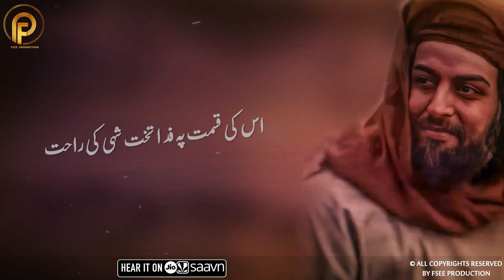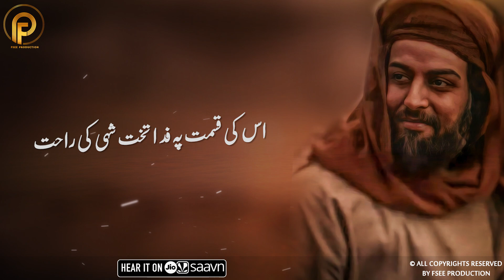Dil Mein Ho Yaad Teri | Islamic Sufi Kalam | urdu shayari | Sami Kanwal | Fsee Production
Kalam Name :      Dil Mein Ho Yaad Teri Gosha Tanhai ho
Lyrics :                   Hazrat Maulana Hasan Raza Khan Barelvi